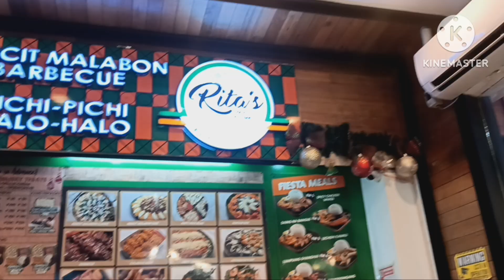Get Together! Lunch at Pancit Malabon and Dinner at Shakeys Mall of Asia/Prettyme20